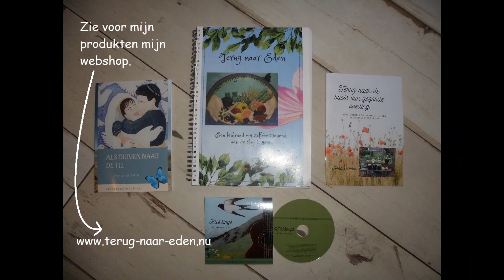karton techniek | permacultuur | tuinieren | zelfvoorzienend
In deze video laat ik zien hoe ik karton techniek toepas vanuit de permacultuur principes, als voorbereiding op weer een nieuw seizoen tuinieren. Wil je meer weten over ons zelfvoorzienend leven kijk ook eens op mijn